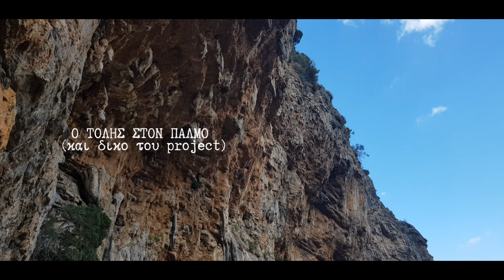ΟΙ ΤΡΕΛΑΜΕΝΟΙ ΠΑΝΕ ΣΤΗΝ ΕΥΒΟΙΑ (ΔΡΑΓΩΝΕΡΑ)